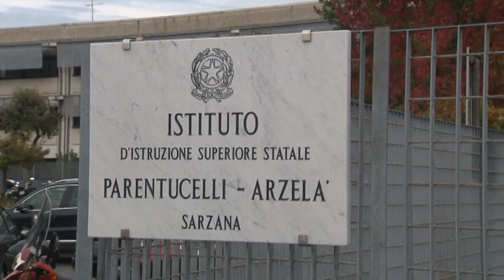Parentucelli, borsa di studio in memoria del prof. Vincenzi 13-10-2021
Fabio Parducci e Shakira Jouhari - dell’Istituto ‘Parentucelli Arzelà’ di Sarzana - sono i due studenti vincitori delle borse di studio in memoria del professor Lorenzo Vincenzi.
Fabio e Shakira hanno superato l'esame di maturità al Parentucelli con il massimo della valutazione lo scorso giugno.
La somma di denaro ricevuta sarà ORA utile per il loro nuovo percorso universitario.